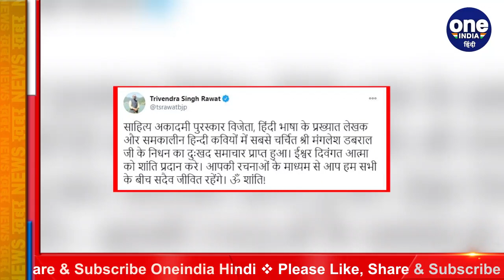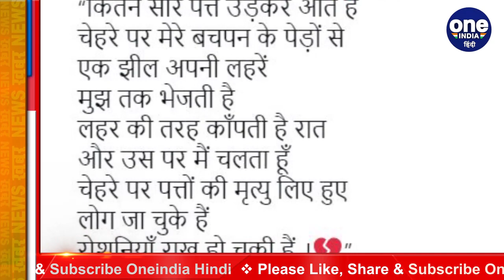Hindi Poet और Writter Manglesh Dabral का निधन, जानिए कैसा रहा उनका सफर | वनइंडिया हिंदी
Eminent Hindi poet and journalist Manglesh Dabral on Wednesday (December 9) breathed his last at Delhi’s AIIMS. 72-year -old Dabral was tested Coronavirus positive a few weeks ago.Born in a remote village of Uttarakhand, Manglesh Dabral was awarded the Sahitya Akademi Award in 2000 for his poetry collection ‘Ham Jo Dekhte Hain’.Watch video,

हिंदी के मशहूर कवि मंगलेश डबराल का बुधवार शाम को निधन हो गया. उन्होंने AIIMS अस्पताल में आखिरी सांस ली. कवि मंगलेश अंतिम समय में कोरोना वायरस और निमोनिया की चपेट में आने के बाद अस्पताल में भर्ती हुए थे. उनकी उम्र 72 वर्ष थी. सांस लेने में हो रही परेशानी के चलते उन्हें वेंटिलेटर पर रखा गया था. उनके निधन की जानकारी उनके कवि मित्र असद जैदी ने फेसबुक पर साझा की. जानिए उनके बारे में